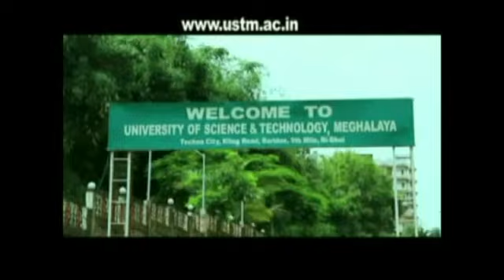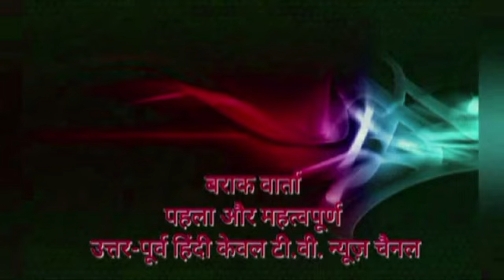BARAK VERTA BANGLA 24 JULY